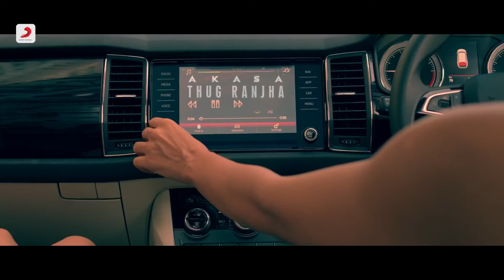Akasa Singh - Thug Ranjha whatsapp status 💗 Anjali Singh